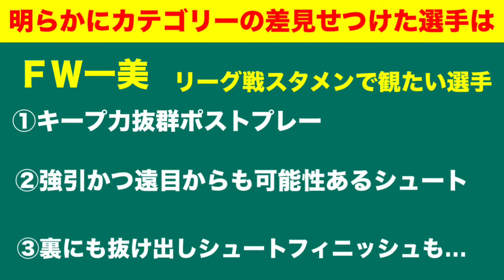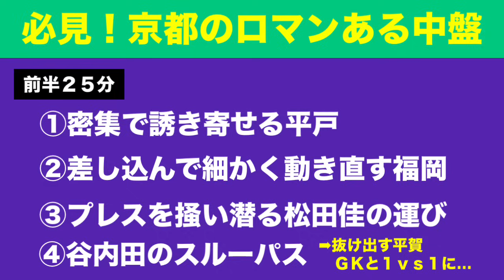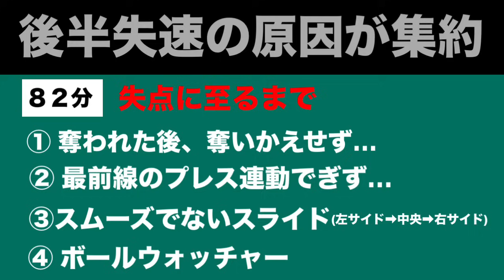【もう限界か？】采配が裏目に出るはもはやデフォルト…宮本の涙がいつか報われてほしい2024ルヴァン杯1stステージ2回戦AC長野パルセイロvs京都サンガF.C.戦のレビューのお時間でございます。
観戦試合のハイライト